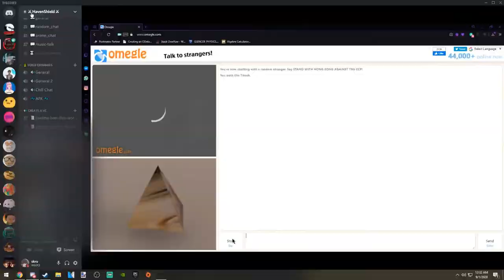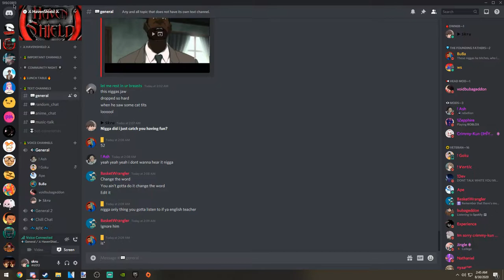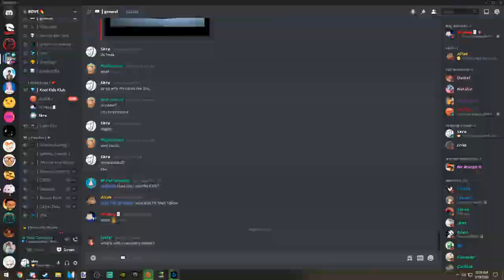(there were friends) among us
the game is fun no doubt but i have other things to play dX
also my birthday was on 9/17 :p
teehee part 2